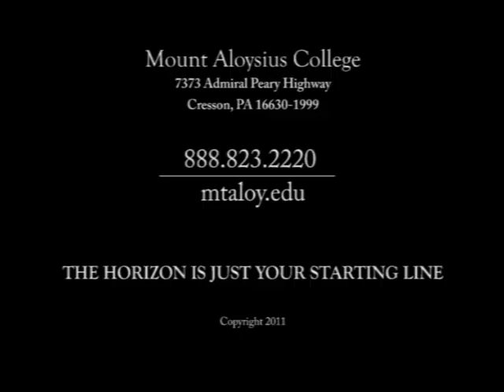Anything You Can Do (Irving Berlin) - Vox Nova - Mount Aloysius College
"Anything You Can Do" by Irving Berlin.

Mount Aloysius College -- MAC's "Vox Nova" choral ensemble performs musical selections in its February concert, "Irving Berlin."

VOX NOVA is the "new voice" at Mount Aloysius College, a choral ensemble primarily concentrating its repertoire on the Renaissance (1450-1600) and Baroque (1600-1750) eras.

All members of the ensemble are full-time students at the College enrolled in various degree programs. In this way, Vox Nova is uniquely designed for the non-music major. Every performer is auditioned and must meet and maintain strict musical and academic criteria. They are awarded with membership in the chorus and scholarships and stipends from Mount Aloysius.
Vox Nova is both performance and educationally based. In addition to their performances on and off campus, the ensemble will share and showcase their talents with elementary through high school choral singers in workshops developed for the purpose of exposing young students to noteworthy music.